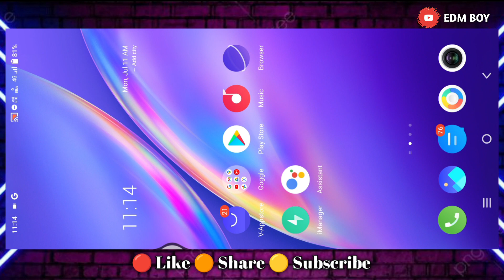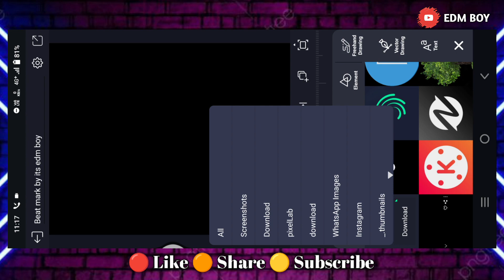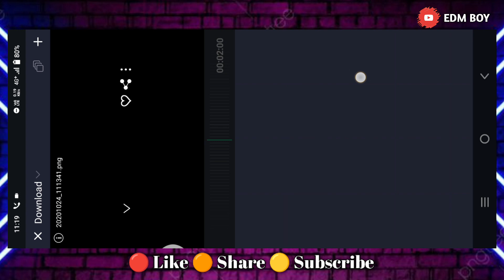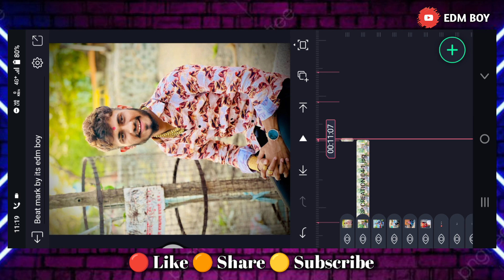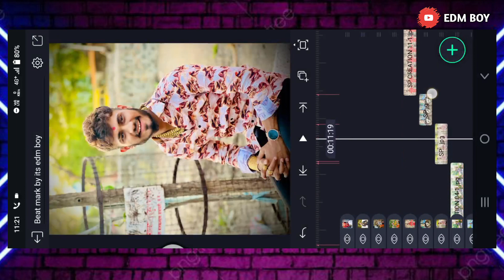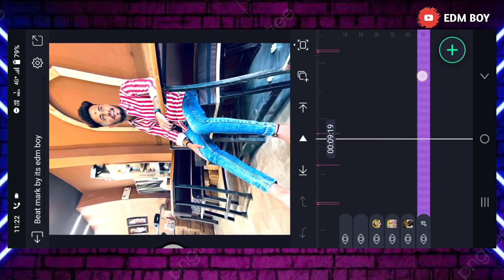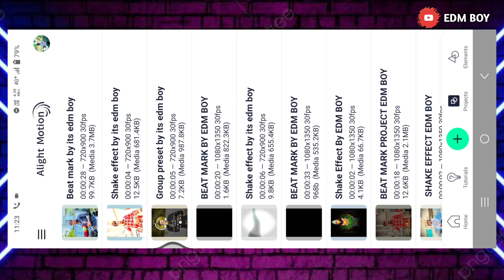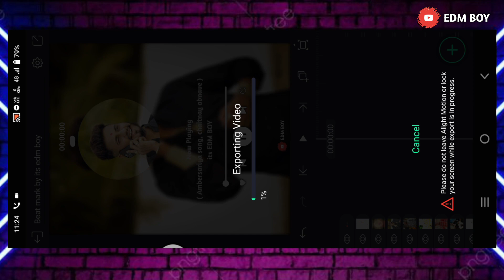Ambersariya Mundyave lofi dj remix😍 song Boys Beat Sync Video Editing | Alight Motion Video Editing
1) alight Motion video editing
2) alight motion attitude status editing
3) Attitude editing status editing in alight motion
4) alight motion status editing
5) alight motion shake effect status editing
6) alight motion status editing
7) alight motion  shake effect status editing
8) Photo Shake video editing in alight motion
9)  trending  status editing alight motion
10) New trending status video editing

🙏🏻 नमस्कार भावांनो 😊
मी नागनाथ कुंभार ,